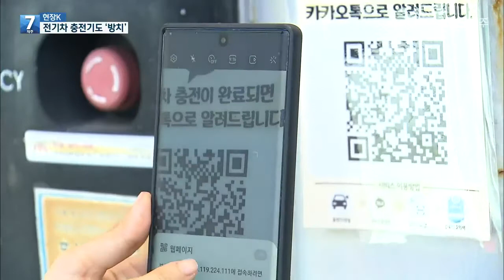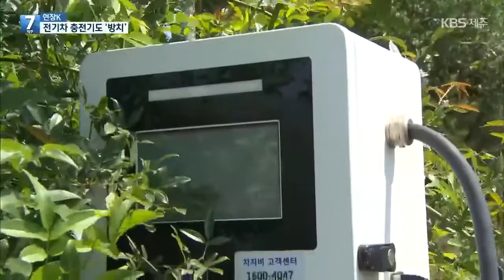[7시뉴스제주/현장K] 전기차 선도 지역 맞아?…‘충전기’도 곳곳에 방치 / KBS 2021.05.31.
중산간 목장을 비롯해 제주 곳곳에 수입 전기차 렌터카가 방치되고 있다는 소식 전해드렸는데요,
역시 수백억 국고를 들여 보급한 전기차 충전기도 똑같은 상황입니다.
현장을 취재했습니다.